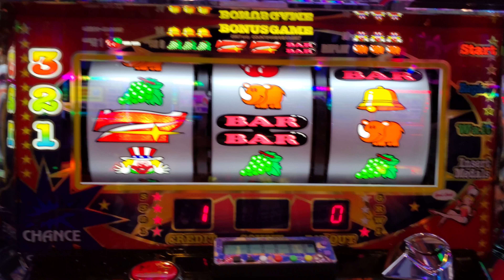6号機アイムジャグラーEX 入替初日の１回転目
ガックンしない？かな